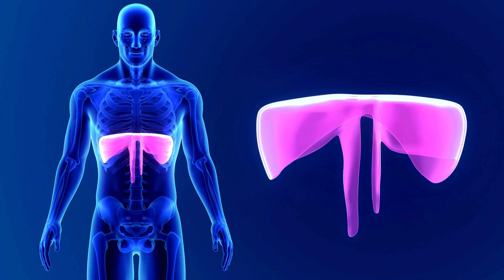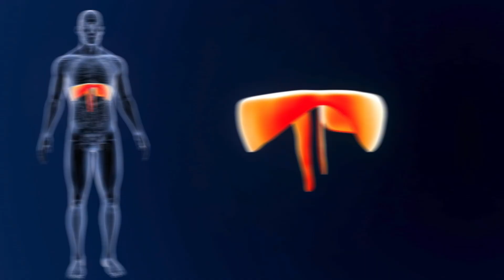ANSIA E STRESS: eliminali con la respirazione diaframmatica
Se soffri di ansia, se ti senti stressata, tesa o se hai la sensazione di mancanza d’aria e’ molto probabile che la tua respirazione sia ridotta e alterata.

Ecco perché per sentirti meglio, più rilassata e meno in tensione, e’ importante tornare a respirare correttamente con il diaframma, ossigenando correttamente il nostro corpo e rilassando la nostra mente.

In questo video ti mostro cone fare una corretta respirazione diaframmatica, ovvero “di pancia”.

Cerca di dedicare almeno 8/10 minuti al giorno alla respirazione per riequilibrare corpo e mente.

E ricorda che un respiro consapevole può fare davvero la differenza nel tuo approccio alla Vita!

Un abbraccio!

Katia

Ascolta il mio Podcast su Spotify: Benessere in Pillole con Katia